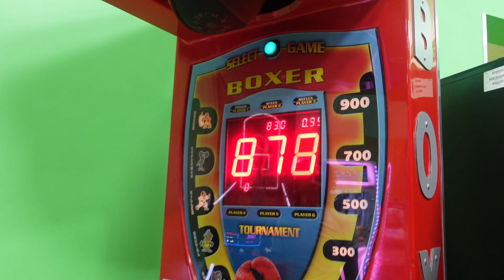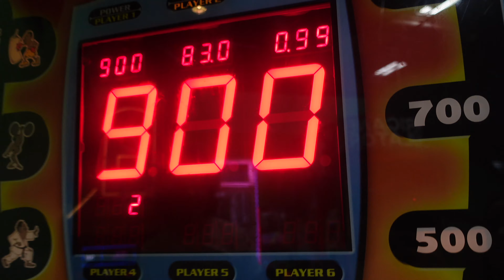Get Air Trampoline Park || LULUTUBE || Family Adventure Vlog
Join the family fun at Get Air Trampoline Park!!!